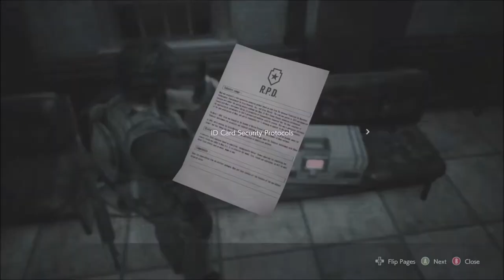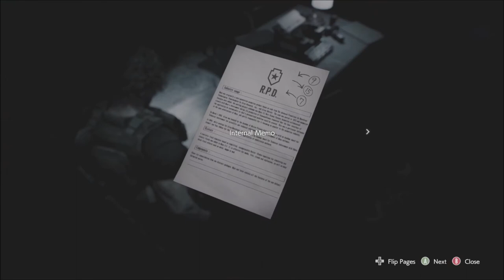Gotta Go Back in Time | Resident Evil 3 Remake | Ep 11 | Crazy Town Gaming